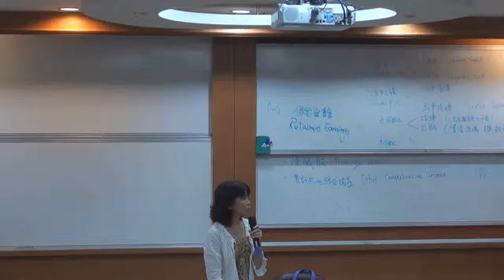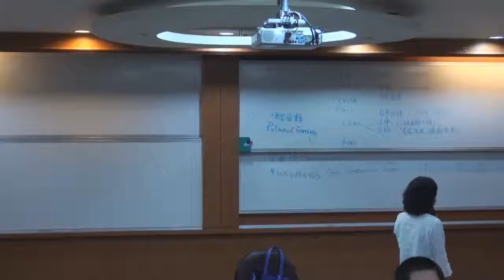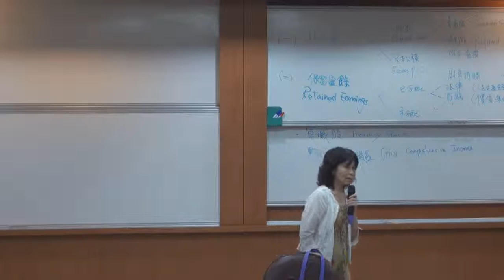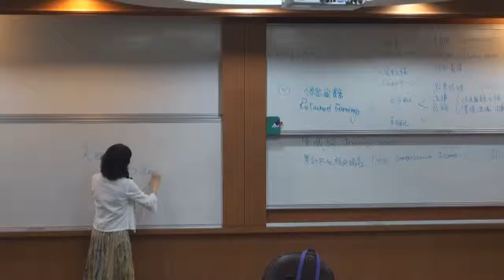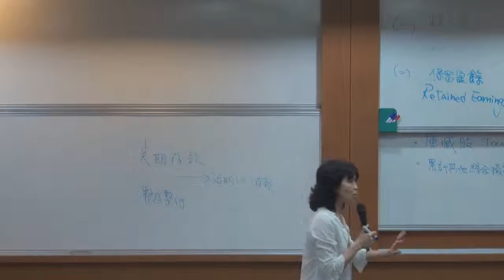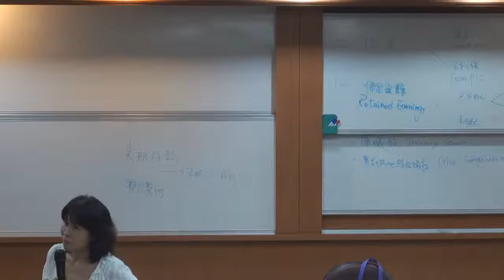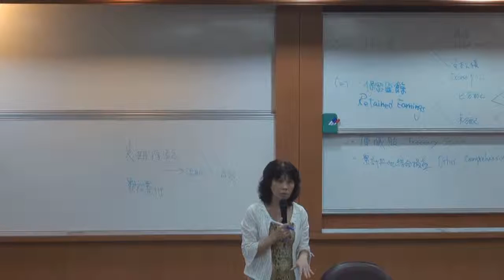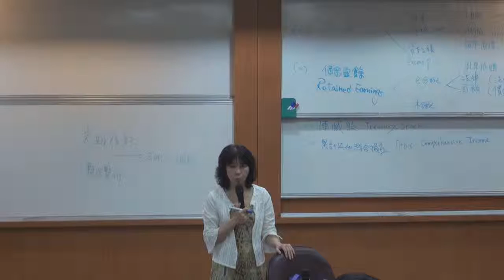《國立中山大學開放式課程》中級會計學(一) (林玉華老師) 17